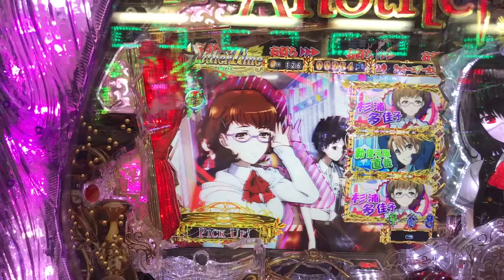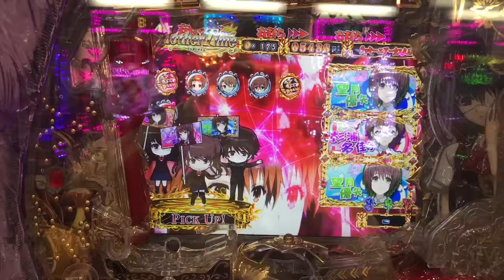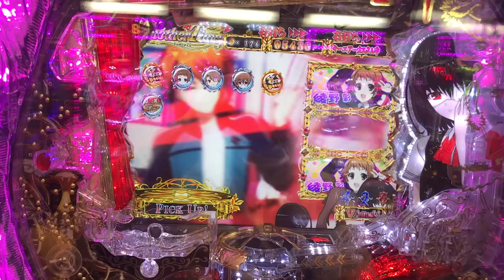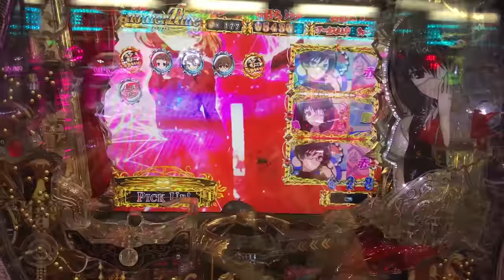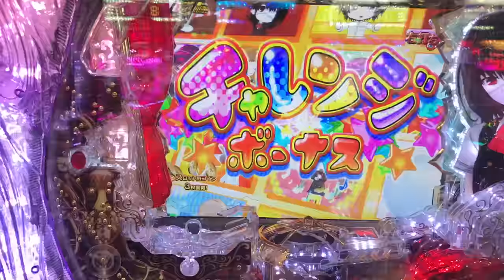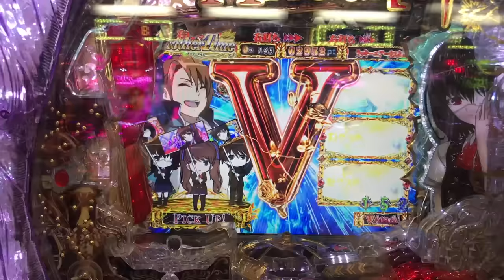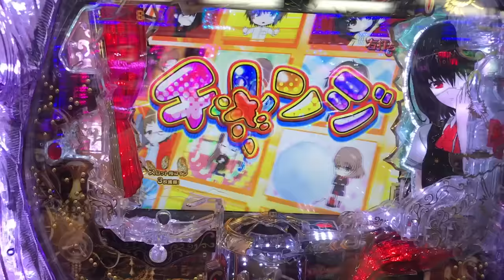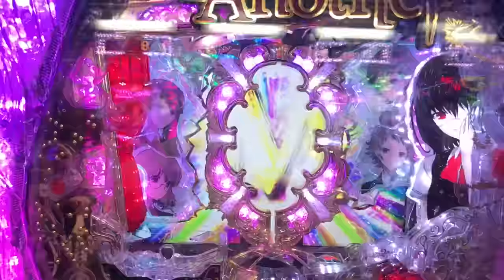藤商事 CR Another FPS another time V入賞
ただただ、another timeを撮ってみました。
3K投資の15K回収です。

メーカー 藤商事
継続 回数 10or11or15or16R上10・下8カウント
出玉数 約480個or約960個or約1440個
賞球数 4＆1＆3＆6＆11＆12
大当り確率 1／259
備考 実質大当り（左打ち）：1／169
V Challenge小当り（左打ち）：1／254（約1／2でV入賞）
Another Time継続率：61.2%